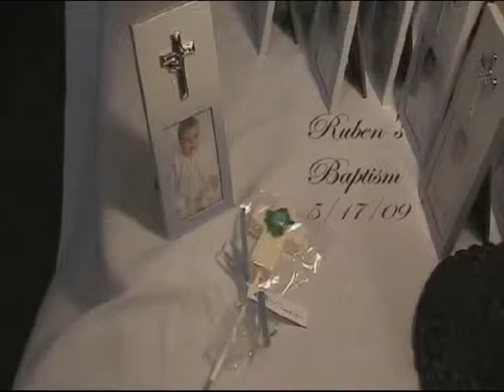Durand part 1 alternate small